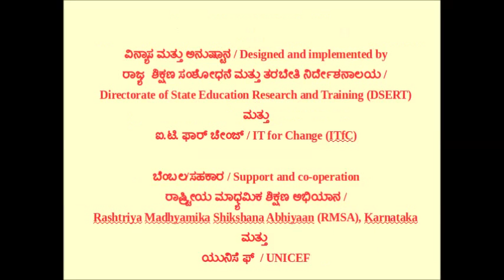Faradays experiment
Demonstration of Faradays experiment.